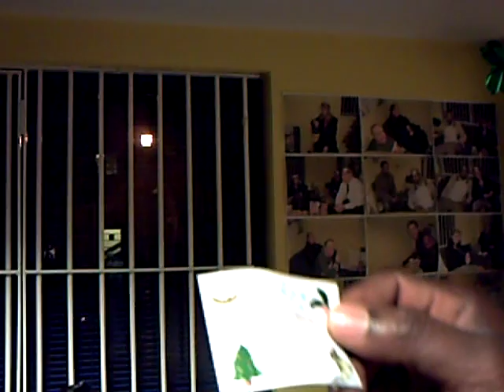Londres le 19 Décembre 2008 - 8